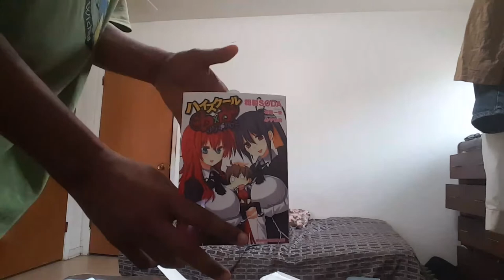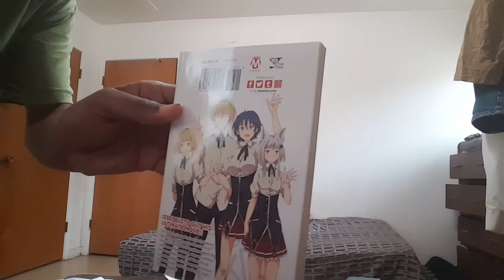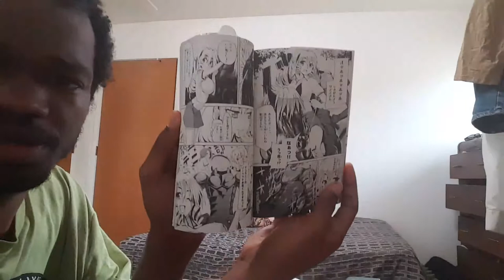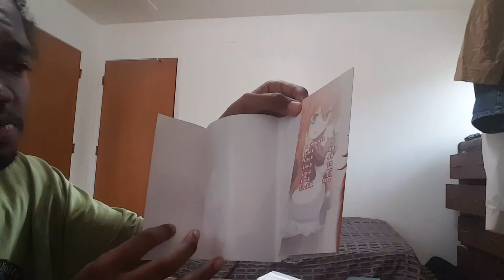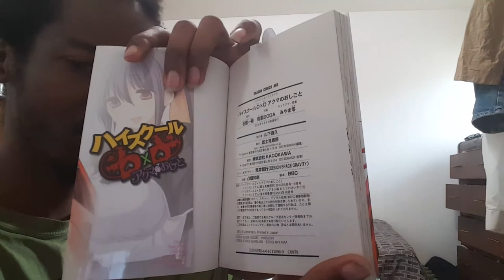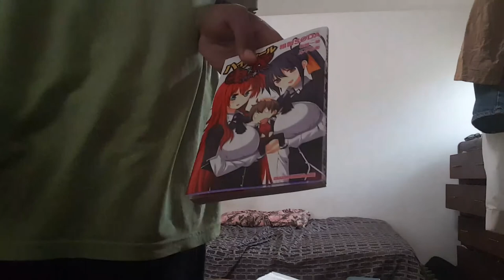Unboxing High School DXD Manga Import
The last manga Volume and USB Capture Hdmi Device. The Manga is called Mangal High School DXD Akuma No Oshigoto. The
USB3.0 HD Capture. That did not Englidh Tranlation by Yen Press.
I got to conplete my colltectione. The boxs of stuff just keep coming.
I do live Stream from time pleas enjoy thr video.